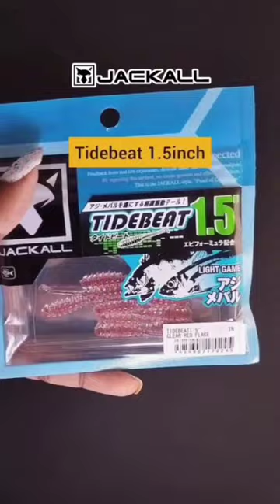Jackall Tidebeat 1.5" . Ultimate lure for ultralight species for targeting horse mackerel, tarpon